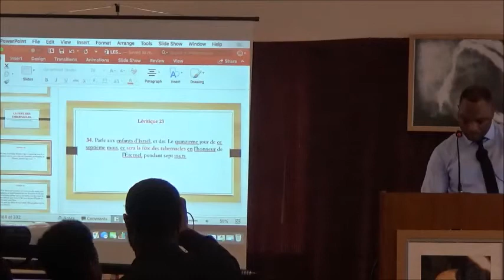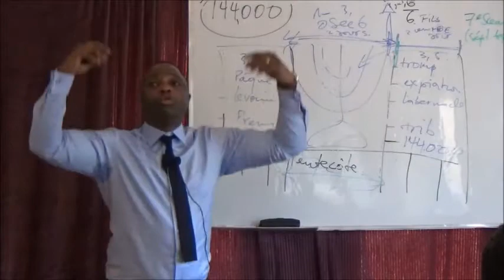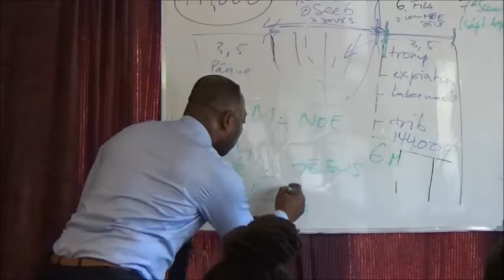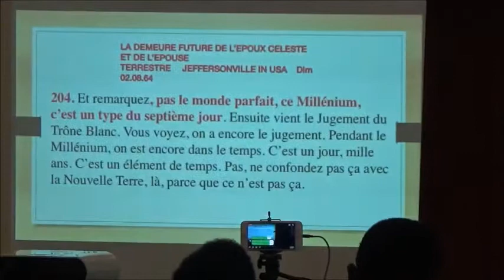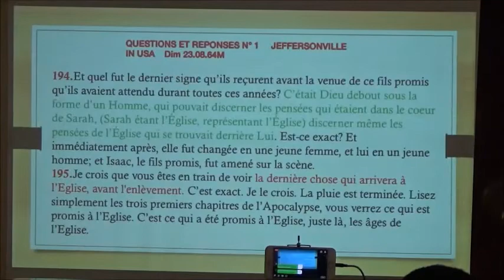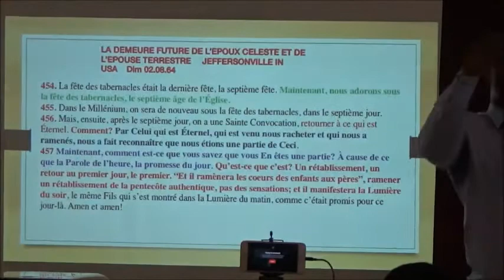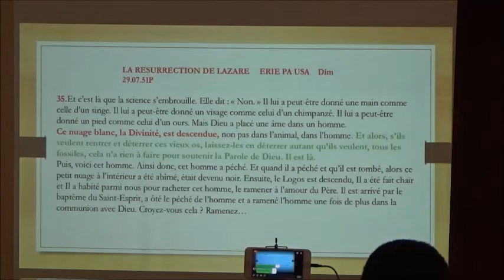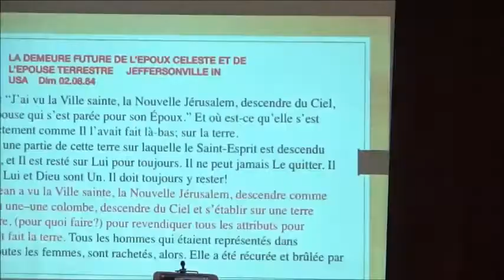LA FETE DE TABERNACLE 1 (FR. ERIC MALONGA)